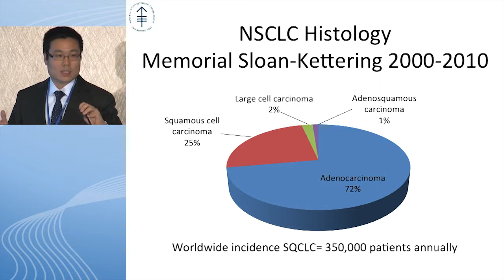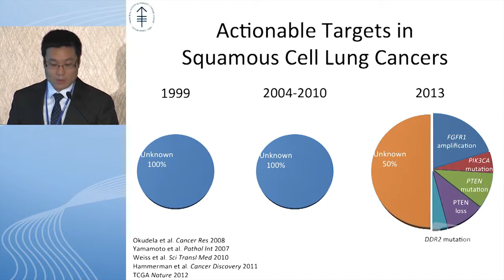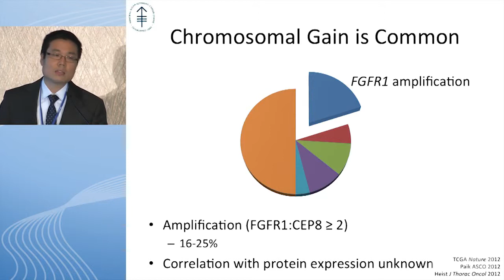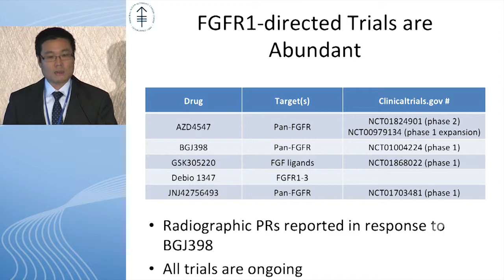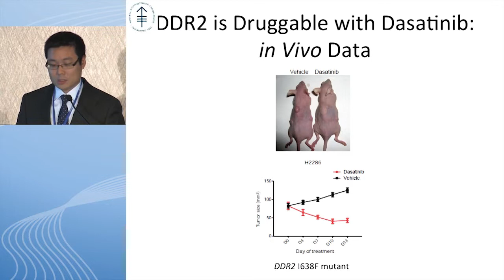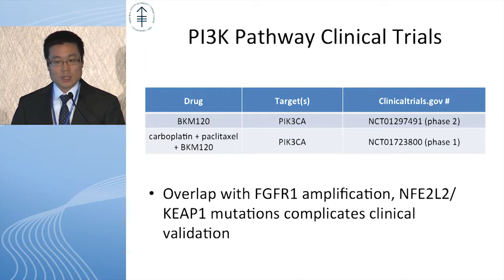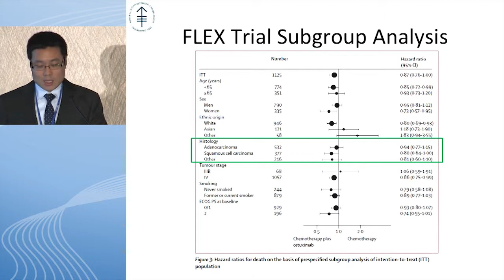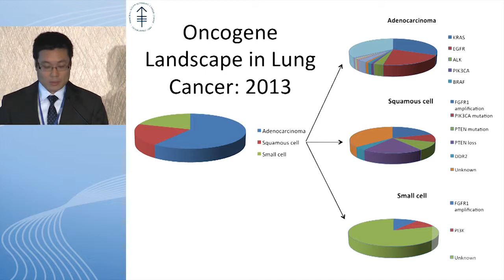Squamous cell carcinoma: Is there hope for targeted therapy?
Dr. Corey Langer chairs this 18th Annual "Perspectives in Thoracic Oncology" meeting which is captured in its entirety in this webcast. An expert faculty covers every aspect of lung cancer management including exciting new screening and staging modalities, management approaches, and emerging treatment options.